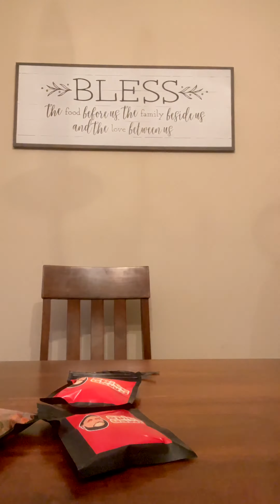Trying some new candy